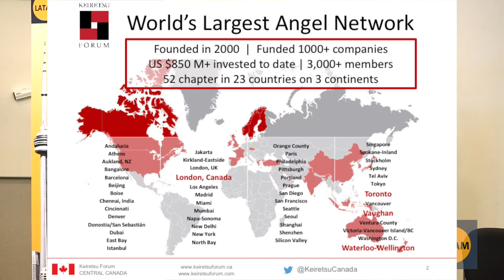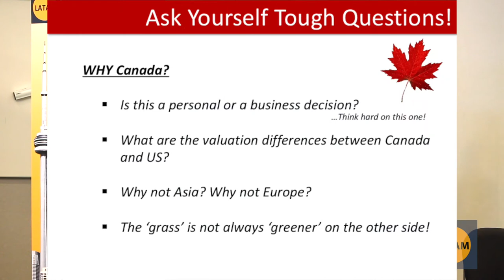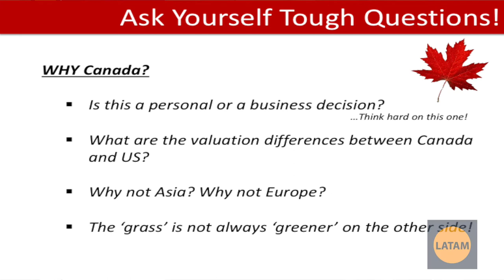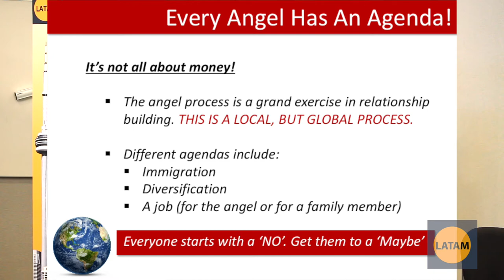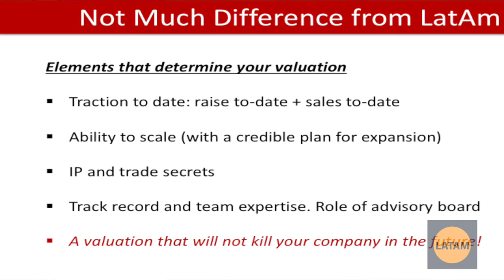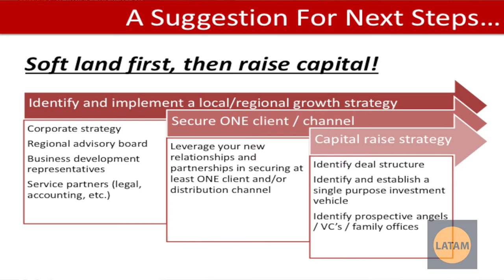Tech Companies Valuation.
This session was provided by Ozan Izinak from Keiretsu Forum Canada during the LatAm Startups Conf 5.0 Toronto